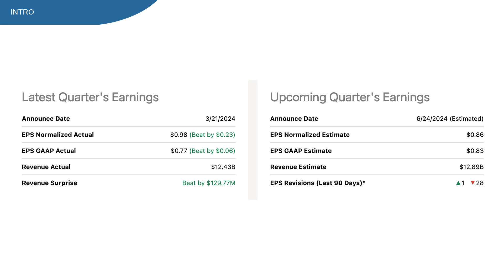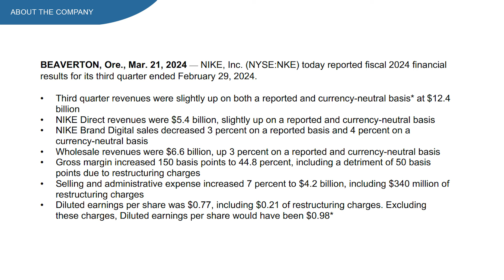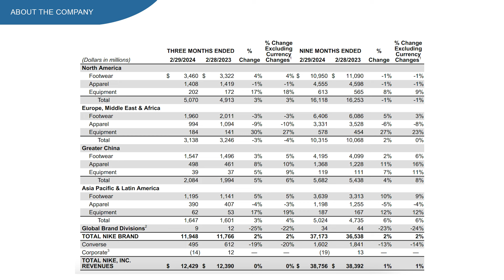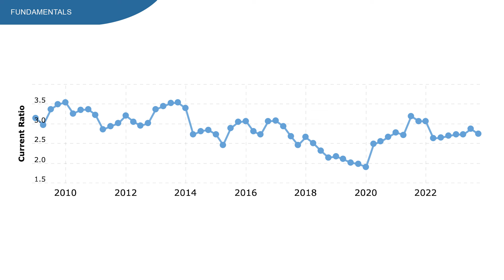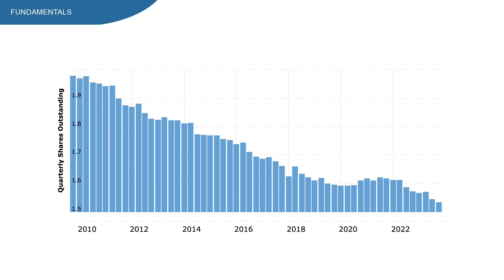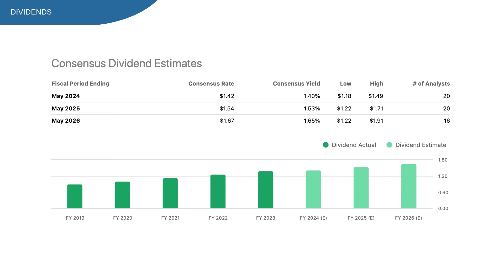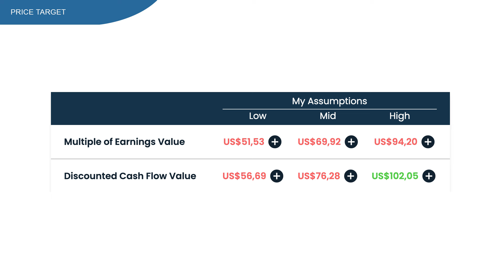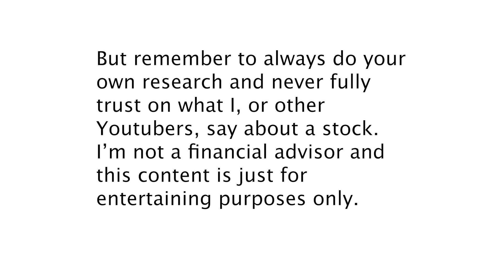NIKE STOCK ANALYSIS - NIKE EARNINGS BREAKDOWN | NKE STOCK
Nike stock, ticker symbol NKE.

This stock is down 11% on the year to date chart. Underperforming the SP500. And the recent drop is because of the earnings.

Nike presented quarterly earnings yesterday where they beat on both the EPS and revenue by a decent margin. But for the upcoming earnings, all analyst expect a miss.

And people love Nike stock because of multiple reasons, one of the thing being the dividend, and I understand why with dividend yield at 1.5% which is a decent number, and a decent growth track record.

If we look at the past 5 years, we see that Nike was beating the SP500 for quite some time, but ever since 2022, Nike only went down.

So could this be the perfect time to buy Nike stock? Or aren’t we near the bottom?

Well by the end of the video I’ll give you my three price targets. And more importantly, which price target is the most justified in my opinion.

What does Nike do?
Nike is the largest athletic footwear and apparel brand in the world. Key categories include basketball, running, and soccer. Footwear generates about two thirds of its sales. Its brands include Nike, Jordan, and Converse. Nike sells products worldwide through company-owned stores, franchised stores, and third-party retailers. The firm also operates e-commerce platforms in more than 40 countries.

In this video:
00:00 - NIKE Stock
01:21 - NIKE Earnings
03:39 - NIKE Fundamentals
06:37 - NIKE Dividends
08:04 - NIKE Returns
09:14 - NIKE Price target
10:38 - Conclusion